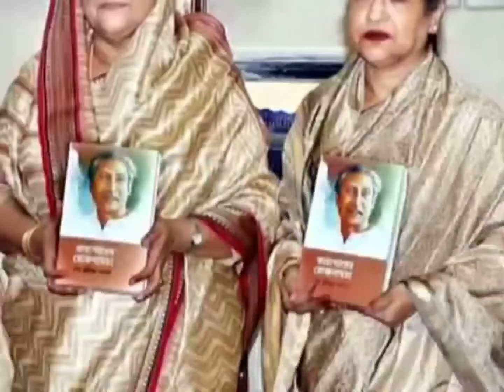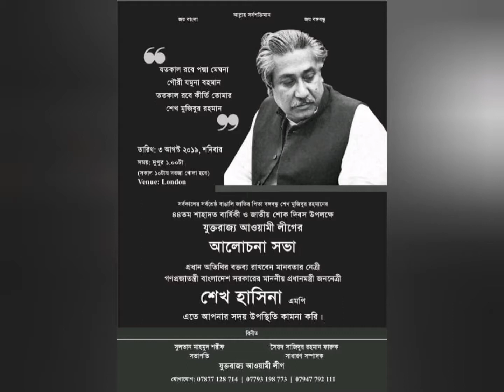মুজিব বাইয়া যাওরে অকুল সাগরের মাঝে আমার ভাংগা নাও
একটি অসাধারণ গান না শুনলে মিস